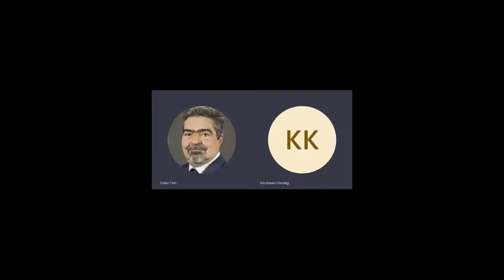Kiss Katalin: Márton napi eleségek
Márton Pannóniában született, a mai Szombathelyen. Római katonaként szolgált, és a legenda szerint a kuldusként megjelenő Jézusnak adta köpenyét a hideg ellen. Kereszténnyé lett, majd a hívei püspökké akarták választani, de Márton - szerénységből - a libaólba menekült, azonban a libák gágosa elárulta búvóhelyét, így püspök lett. Márton nap nevezetessége a liba (kacsa) pecsenye. Előételként, levesként és sültként is elkészítjük a műsor folyamán, vidám zenék mellett, és újbort iszunk hozzá!